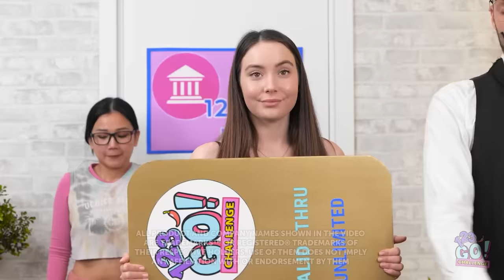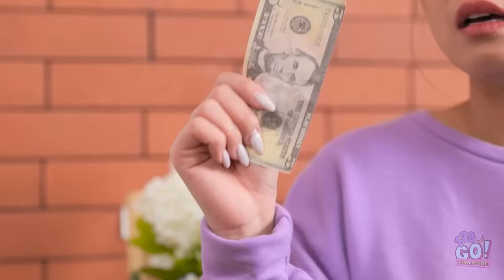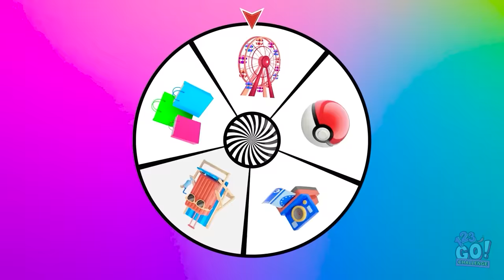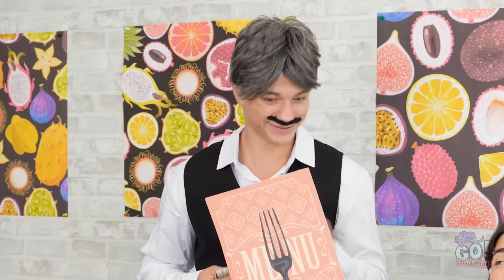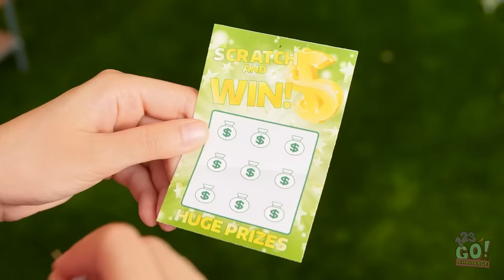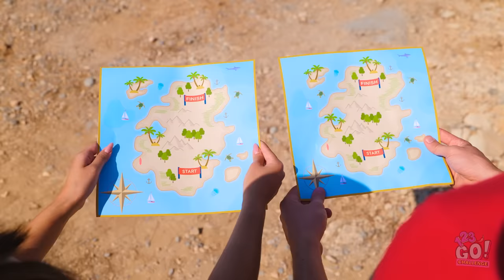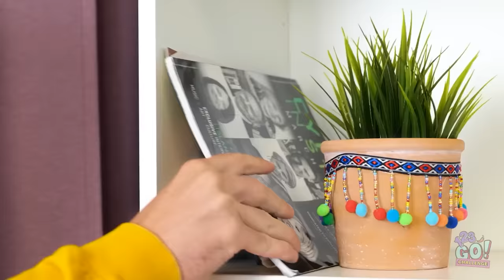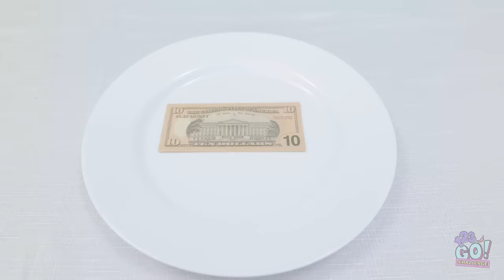$5 VS GOLD UNLIMITED CARD || Extreme Budget Challenge! RICH vs BROKE by 123GO! CHALLENGE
Would you like to play Budget Challenge?